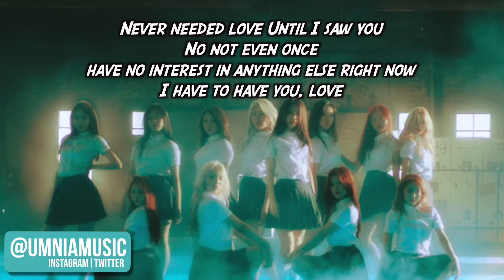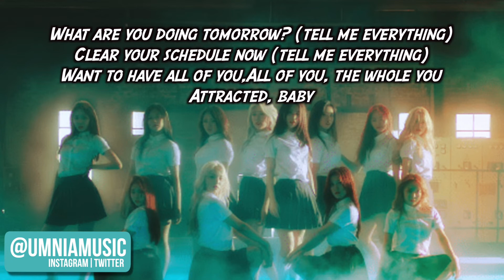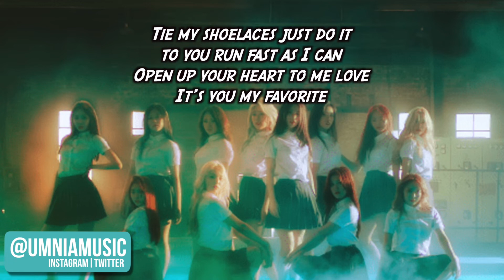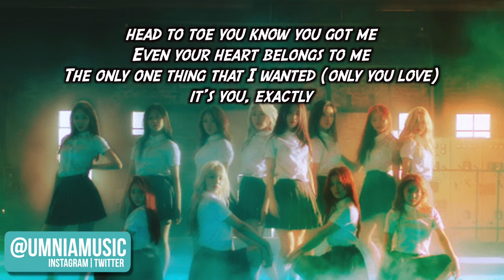(Jazz English Cover) LOONA (OT12) (이달의 소녀) - FavOriTe | UMNIA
Hi! UMNIA here - I'm an independent Singer/Songwriter/Producer/Engineer and founder of Regency Square Entertainment, my very own record label! When I'm not in the studio working, I'm listening to (and covering!) the latest Kpop hits!
I hope you enjoy my channel, and stick with me for the ride!
UMNIA ❤️

I do not own the original song, but I do own my voice, the new added English Lyrics, and the Instrumental. My translations are not direct, but only influenced by the original.
Please don’t make a cover with my lyrics UNLESS YOU ASK PERMISSION!!! Thank you!

Please do NOT upload this video anywhere else, but instead please share through the YouTube link.